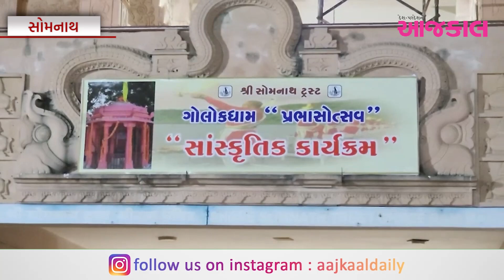સોમનાથમાં શ્રીકૃષ્ણ નિજધામ ગમન તિથિ ચૈત્રી પ્રતિપદા પર કલા સાધના કરાઈ